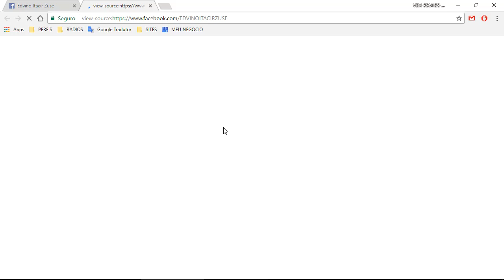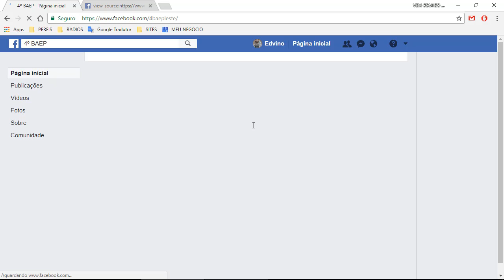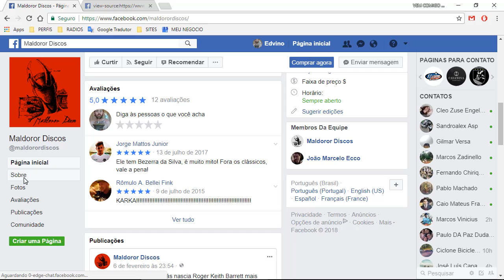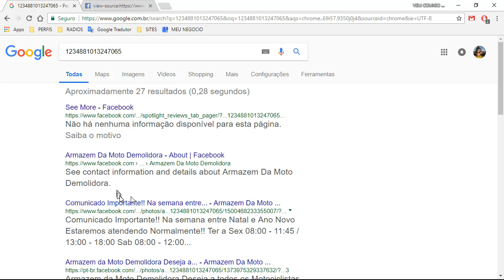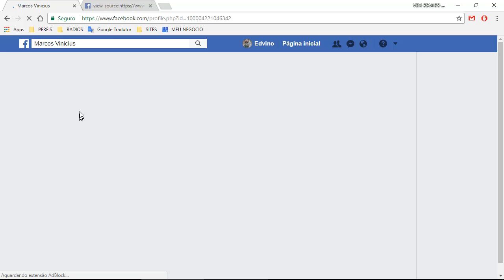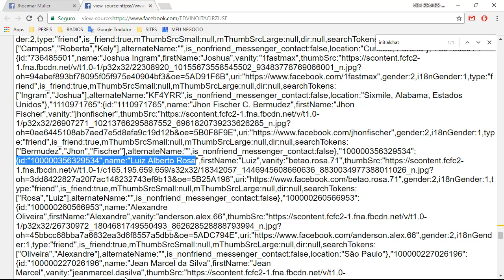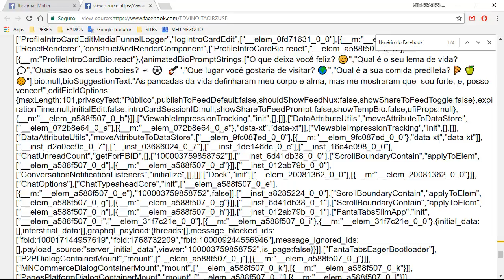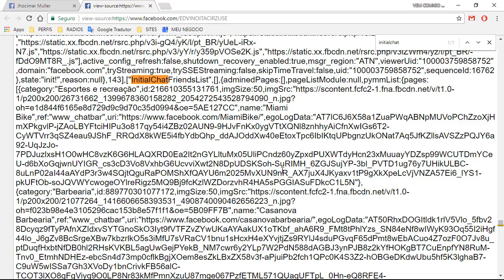VOCÊ SABE QUEM VISITA SEU FACEBOOK??? VEJA COMO VER SEUS FANTASMAS!!!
Vem Comigo De Byke
(Ingles) Come with Me In Byke
(Espanhol)Ven Conmigo En Byke
(Alemao)Komm mit mir im Byke
(Haitiano)Vini non avè m 'nan Byke
Ola, Criei este canal para divulgar e apresentar para vocês meus passeios de Bike por Chapecó e região. Sugestões são bem vindas,...